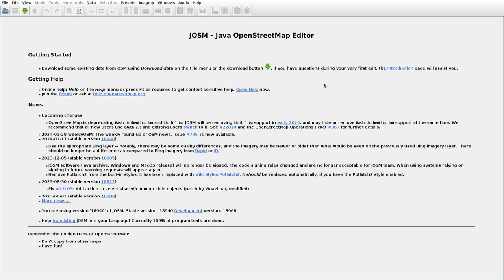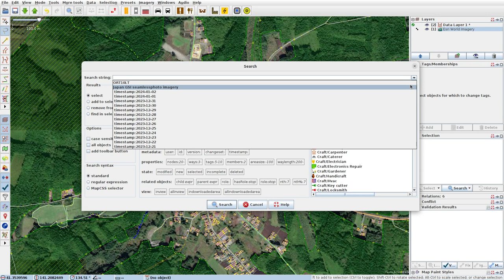JOSMrec1782 2024 02 04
Japan. Honshu. Mutsu, Sekine. Tracing buildings (mainly) in JOSM for openstreetmap.